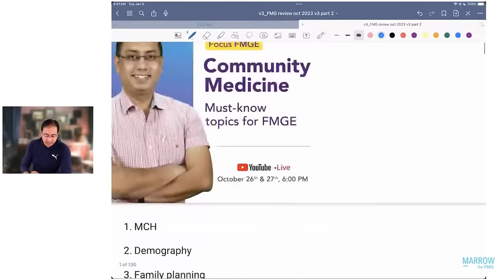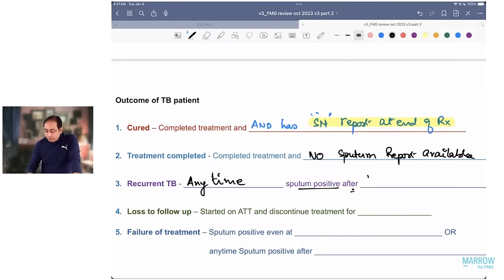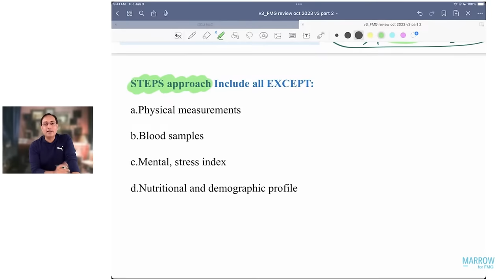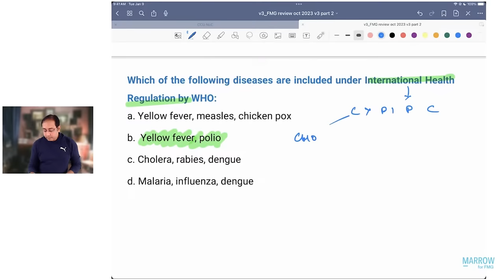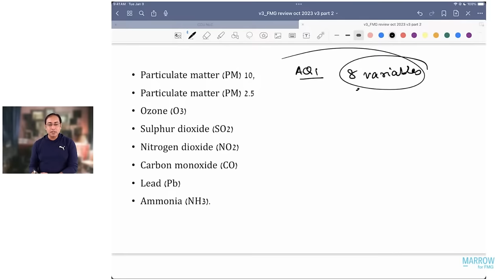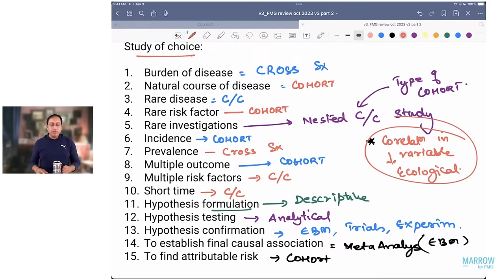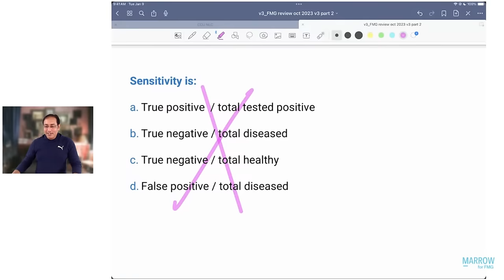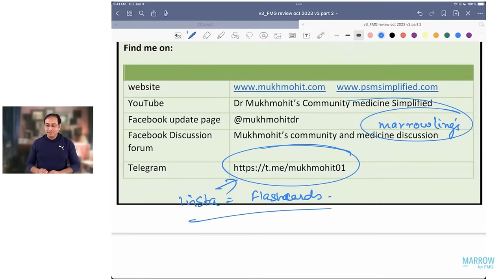Must Know Topics in Community Medicine - Part 2 | Focus FMGE 2023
Join Dr Mukhmohit Singh in a live interactive session for Community Medicine.
The session will highlight the Must-know topics in Community Medicine for the upcoming FMG Examination.

Introduction- 01:10
Topics covered- 02:44
Rabies- 05:37
TB- 16:15
Malaria treatment-31:42
Anopheles, Aedes, culex, mansonia- 35:26
Risk factors for NCDs- 41:10
Steps approach -45:22
Rule of halves- 47:40
Targets - 48:23
Rickettsial diseases- 56:47
HIV sero surveillance- 01:00:47
PQLI, HDI, MPI, GHI- 01:04:08
Questions - 01:11:02
Elements and pillar of Primary health care- 01:18:00
Population norms - 01:20:01
NIPAH VIRUS - 01:26:10
Biomedical waste management- 01:29:21
AQI- 01:33:09
Chlorine - 01:36:30
ESI BENEFITS- 01:38:54
Questions- 01:50:00
Study of choice - 01:53:19
Mcqs- 01:58:48
Hills criteria of casual ass. - 02:08:19
Mcq- 02:10:12
Mcq on charts - 02:27:25
Mcq- 02:32:25
Slides and flash cards- 02:34:38
New schemes- 02:36:59
All formulas- 02:39:07
Variants- 02:40:59